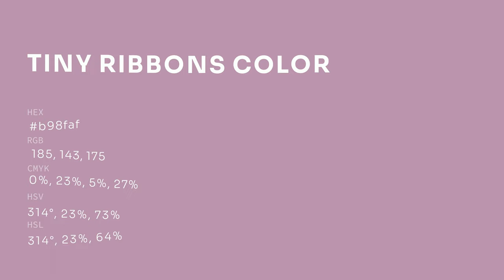Tiny Ribbons color b98faf hex color - Violet color - Cool color b98faf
What color is Tiny Ribbons ? b98faf hex color - Violet color - Cool color b98faf

Hex b98faf Color Code is also known as Tiny Ribbons color.

Hex b98faf Color code in RGB color code model is created after adding 72.55% red color, 56.08% green color and 68.63% blue color.
Hex b98faf Color code in CMYK color (process color) code model is generated after subtraction of 0% cyan, 22% magenta, 5% yellow and 27% black.